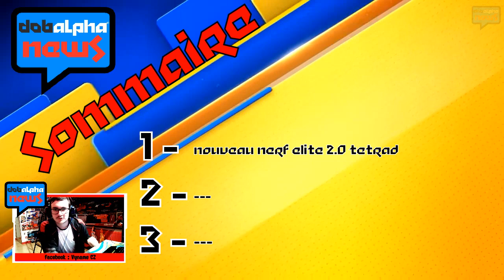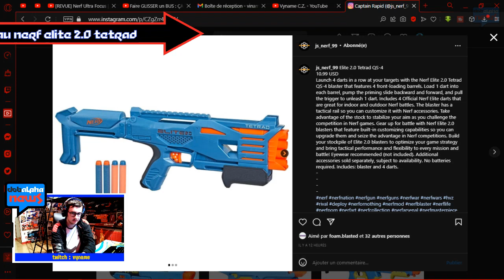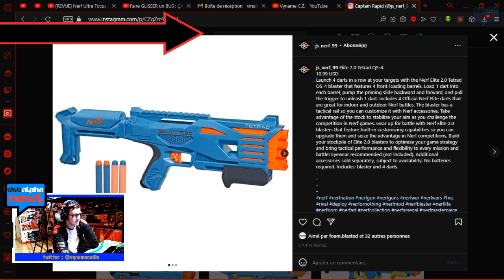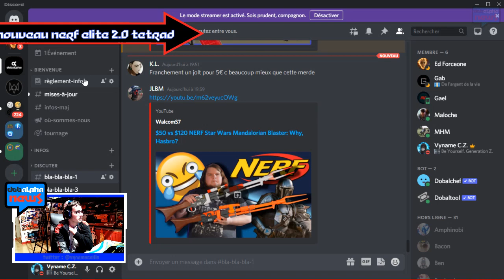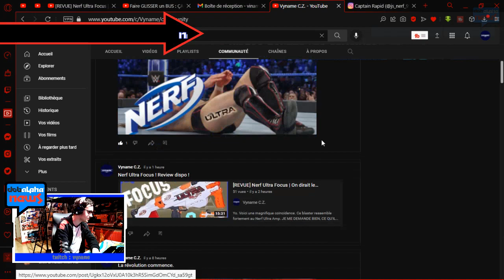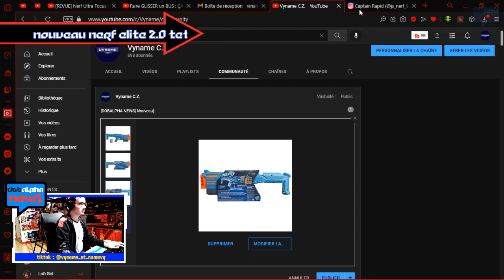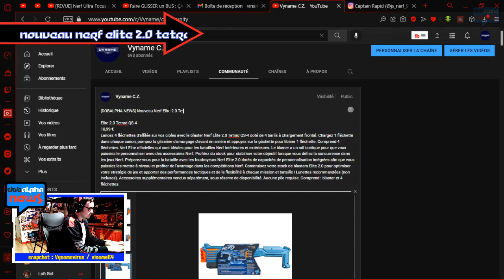ANNONCÉ ! Nouveau Nerf Elite 2.0 TETRAD QS-4 ! Fusil à pompe 4 coups | Dobalpha News